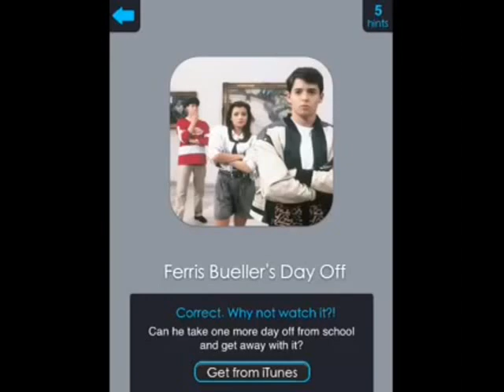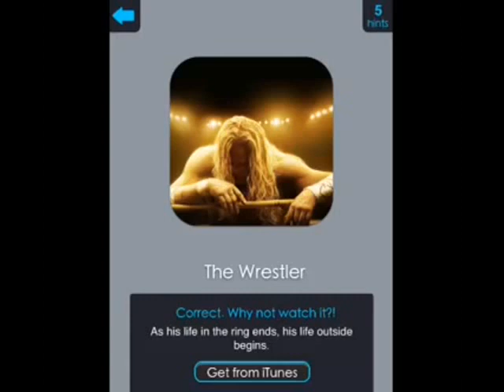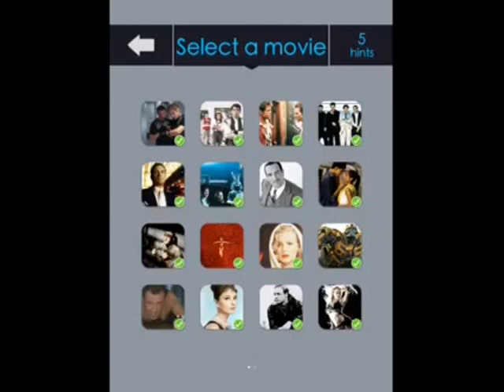BIG MOVIE QUIZ Stage 3 Answers